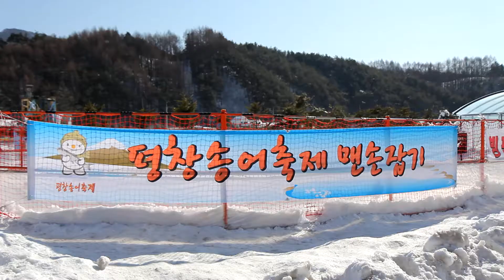travel korea Pyeongchang trout festival 평창송어축제